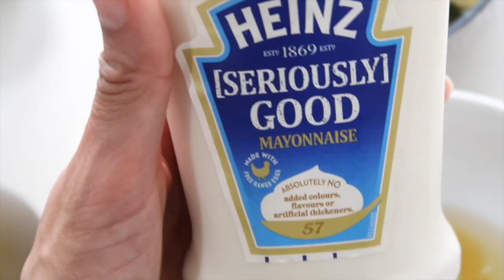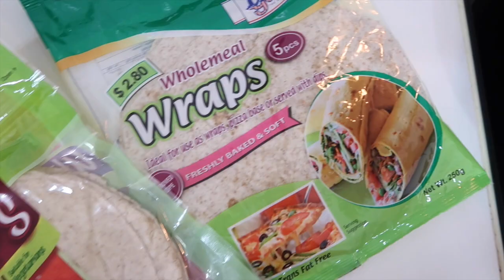RECETTE DE FAJITAS | WRAPS SIMPLE ET DELICIEUSE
Un petit voyage culinaire, direction le Mexique avec une recette de fajitas simple et rapide

MUSIC
Musique proposée par La Musique Libre

XOXO

Hasna B

comment faire des fajitas ? fajitas au poulet, fajitas recette simple et rapide, fajitas,طريقة تحضير وتتبيل فاهيتا الدجاج